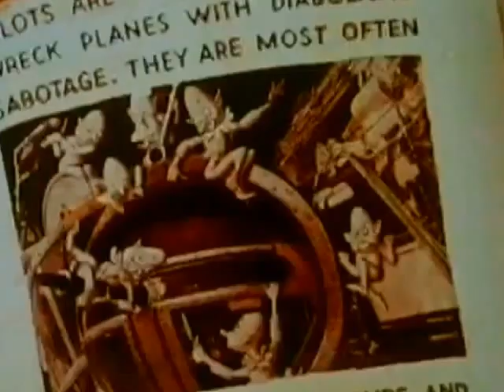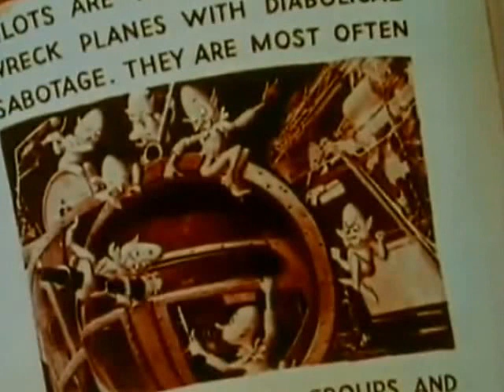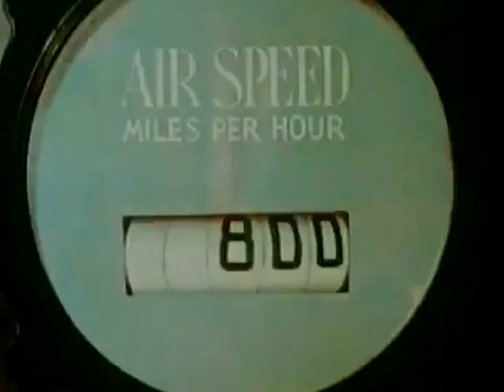Bugs Bunny - Falling Hare Türkçe Dublaj